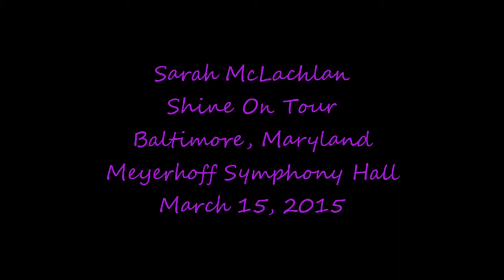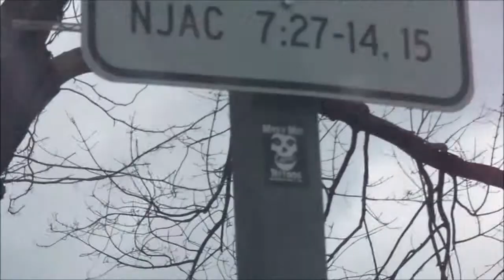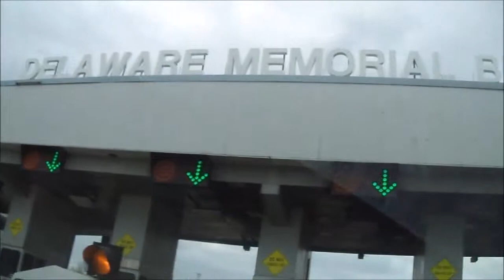Sarah McLachlan | Shine On Tour - Baltimore, MD 2015 - VLOG 4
A vlog of my whole day traveling from NJ to MD to see Sarah McLachlan for the first time!!  Sorry if you guys don't like or are not familiar with her, but she has been one of my favs since I was a teenager.  This concert was a very big deal for me, and so I'm sharing it with all of you.